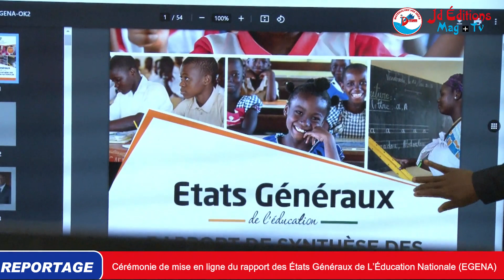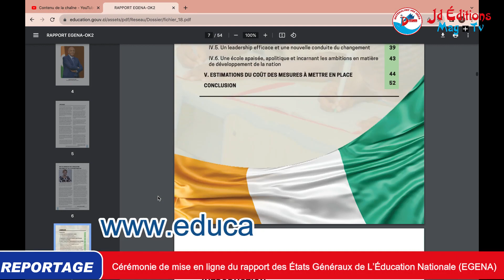🔴Cérémonie de mise en ligne du rapport des États Généraux de L’Éducation Nationale (EGENA)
Le grand des rendez-vous de la mise en ligne du rapport de synthèse des États Généraux de l’Éducation Nationale et de l’Alphabétisation (EGENA), a eu lieu ce mercredi 04 octobre 2023, à la Direction des Examens et Concours au plateau, en présence de la ministre de tutelle professeur Mariatou KONÉ.